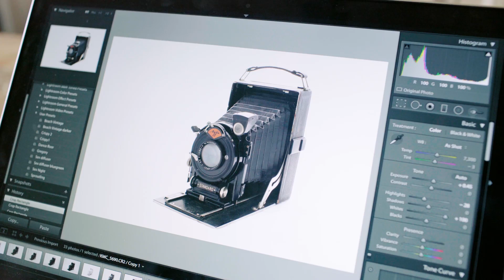Maku HQ - Details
Behind the behind-the-scenes. A weekly series.